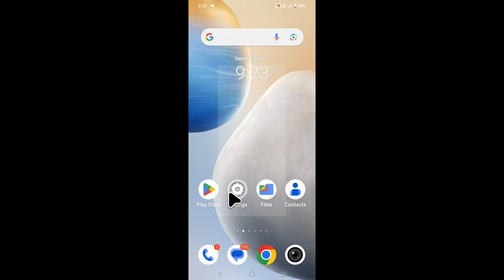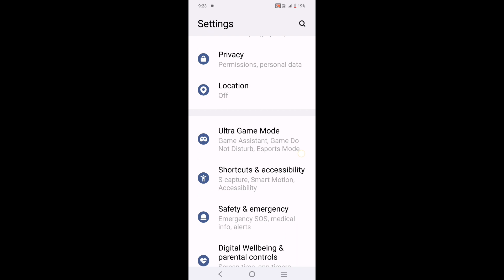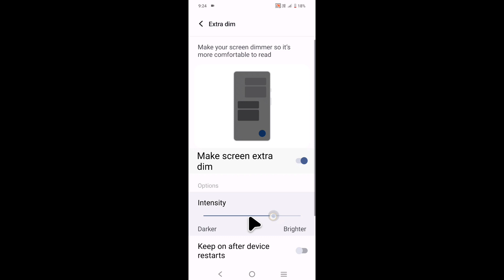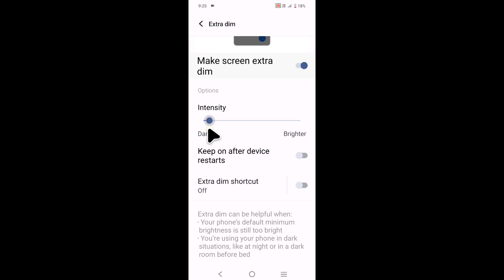Iqoo mobile me Extra dim setting on off kaise kare।How to turn on off Extra dim in Iqoo mobile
is video me bataya gaya hai friends ki Iqoo mobile me Extra dim setting ko on off kaise kiya jata hai